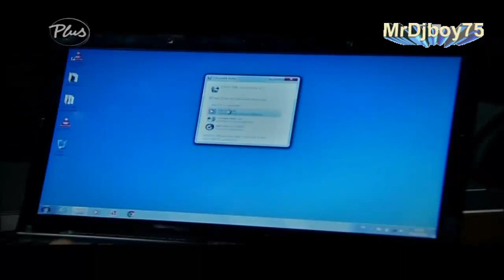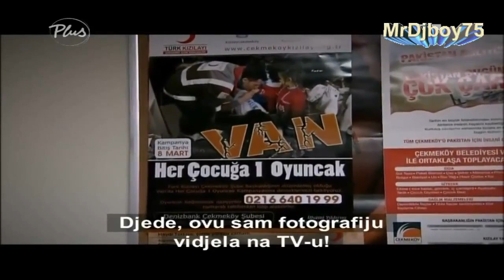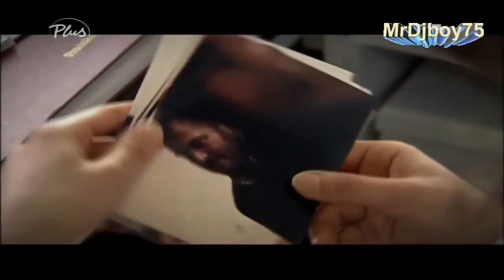Dolina Vukova Zaseda - 149. Epizoda 6. Sezona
Nova epizoda preuzeta od MrDjboy75 :) !
UZIVAJTE U GLEDANJU!